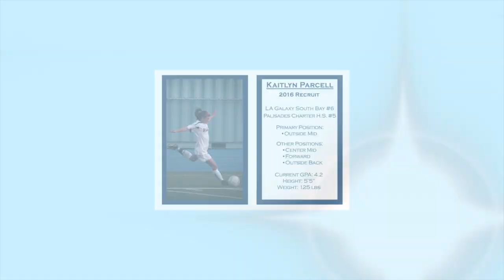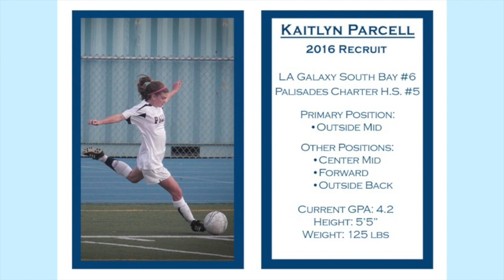Kaitlyn Parcell Soccer Highlights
Kaitlyn Parcell is a rising senior - 2016 recruit.  She is an all league player and captain for Palisades Charter High School and LA Galaxy South Bay club team.